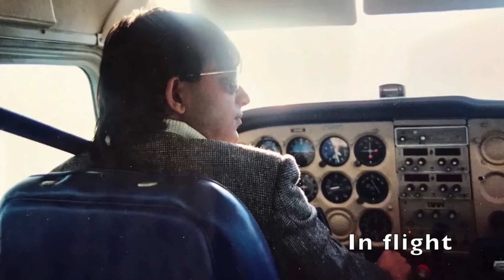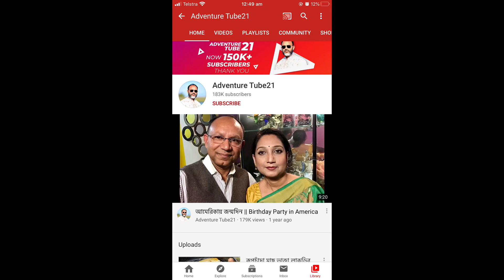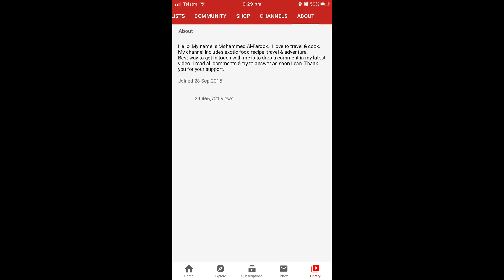Adventure tube 21 biography/lifestyle 2020/Shamima’s Golpokotha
This video about adventure tube 21 owner mohammad farook uncle.his family story, youtube income
Siver button/adventure tube21/Mohammad al farook biography/lifestyle 2020

Voice:shamima

this channel may use some copyrighted materials without specific authorisation of the owner but Contents falls under the “fair use”as described in the The Copyright Act 2000 law no.28 of the year 2000 of Bangladesh under chapter 6, section 36 and chapter 13 section 72. according to the law allowance is made for fair use for purposes sucs as research,study,criticism ,review,comment, scholarship reporting news. fair use is a use permitted by copyright statute that might otherwise be infringing.

this channel may use some copyrighted materials without specific authorisation of the owner but Contents falls under the “fair use/fair dealing”as described in the The Copyright Act 1968 (Cth) allows people to use copyright material without the copyright owner’s permission in certain situations.according to the law allowance is made for fair dealing/fair use for purposes sucs as research or study,criticism or review,parody or satire,reporting news. fair dealing is a use permitted by copyright statute that might otherwise be infringing.